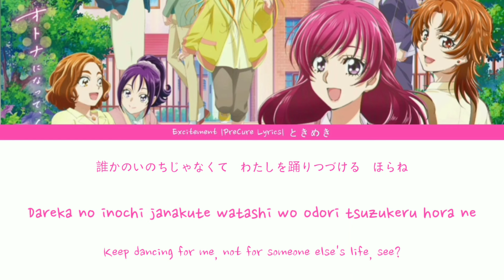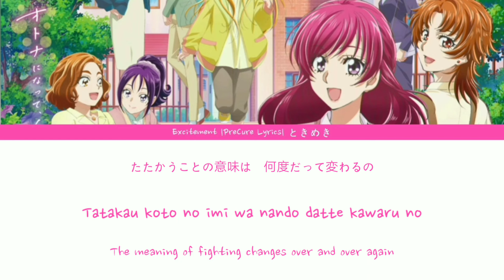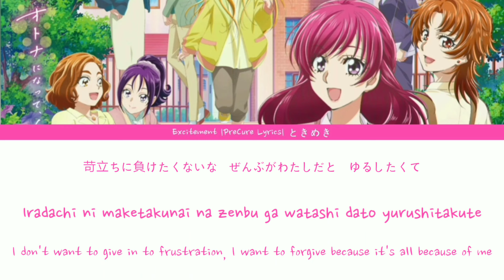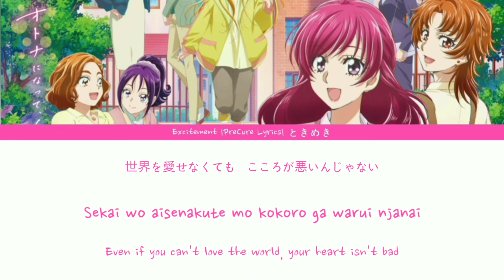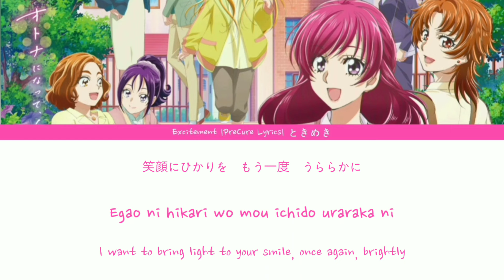Kibou no Chikara ~Otona Pretty Cure '23~ Opening || Tokimeki [Kan/Rom/Eng]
Kibou no Chikara ~Otona Pretty Cure '23~ || Tokimeki [Kan/Rom/Eng]
希望のチカラ ～大人のプリキュア'23～(ときめき)
Kibou no Chikara ~Otona Pretty Cure '23~ || Excitement [Kan/Rom/Eng]

Excitement (ときめき?) is the opening theme for the Kibou no Chikara ~Otona Pretty Cure '23~ series, sung by Ikimonogakari. The song also celebrates the 20th Anniversary for the Pretty Cure franchise.

PreCure Lyrics
Welcome to PreCure Lyrics channel
Here I post precure songs lyrics

Please feel free to request any song, just let me know and I'll will do my best to do it for you

Trivia

💙 I post one video on the days that I mentioned above, but songs that have more than one version, I'll post them all on the same day.
💙 This is my 2nd channel on YouTube, My first channel was carry the name of (Asuka-Flamingo) It has been removed from YouTube for some reason, so I started with this.

Hirogaru sky precure op & Ed full Lyrics